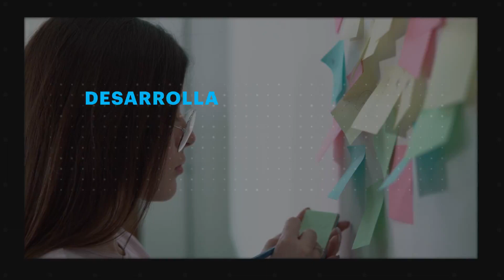Curso de especialización | Marketing de Contenidos